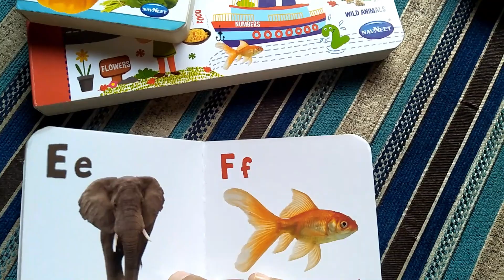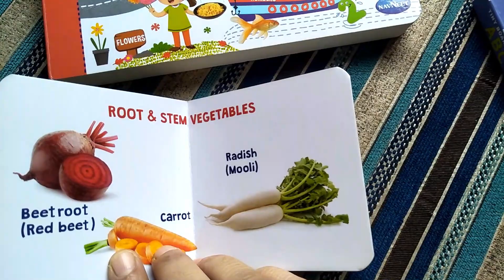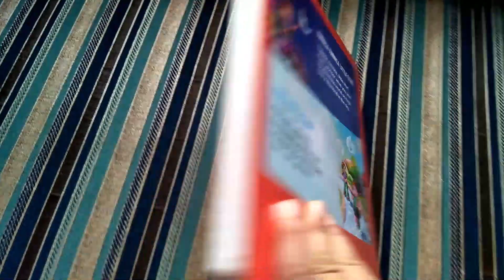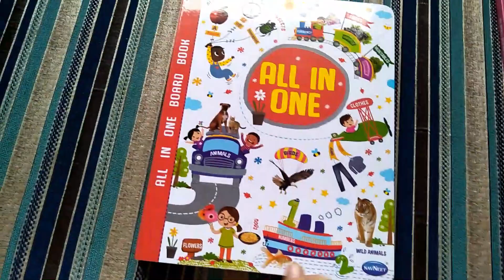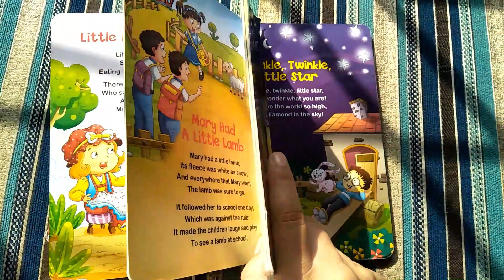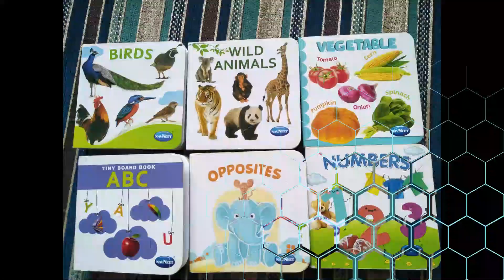My First Learning books ( 5 months to 3 years) , Pre-school learning ,PART 1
You will see how we use them with our kids. They are an amazing opportunity to learn for active kids. It provides on-the-go learning for kids.

The links to some of them are below

PART - 1 BOOK VIDEO LINK : My First Learning books ( 5 months to 3 years) , Pre-school learning

PART - 2 BOOK VIDEO LINK :BEST STORY & PICTURE BOOKS FOR KIDS (for 5 months to 3 years old) | BEST Children's Books

We got the following charts on our wall:
1. Nursery Rhymes Board Book
2. ALL IN ONE BOOK
3 . My First Little Librarian: Boxset of 12 Best Board Books for Kids Board book

You may also like to watch the other parts of PUZZLE BOARD GAMES AND WALL CHART  this video too 👇🏻

picture BOOKS,books,books for kids,best books 2021,preschool books for kids,2021 books,reading children's books aloud,new books,books you need to read